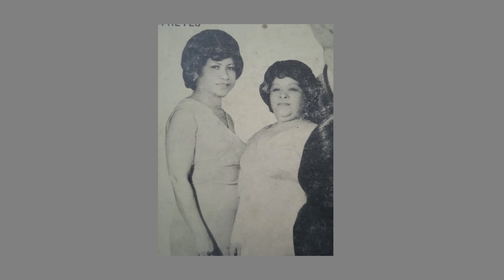Las Alondras del Perú - Adiós adiós - Vals peruano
La primera grabación de este vals se hizo en Lima, en 1913, por las Hermanas Gastelú para el sello Víctor, varios años después (1929) sería grabado en Buenos Aires, por el dúo Gómez - Vila como si fuera vals argentino. Es peruano.